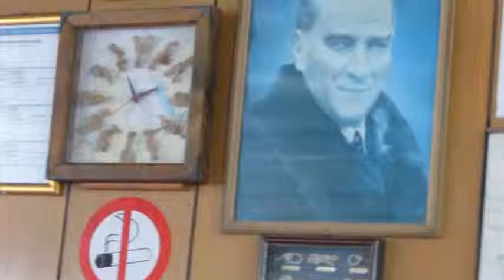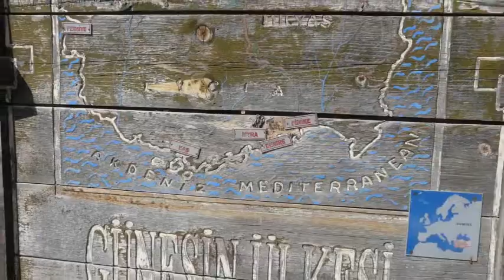Turecko Patmos Rhodos 2013